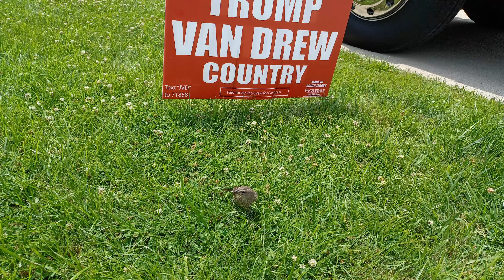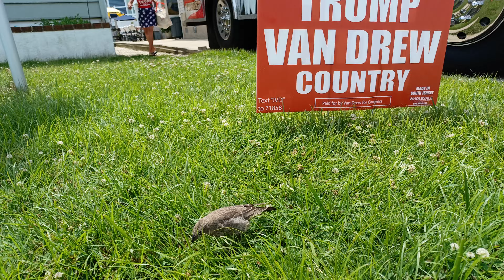4th of july BBQ with Trump Truck